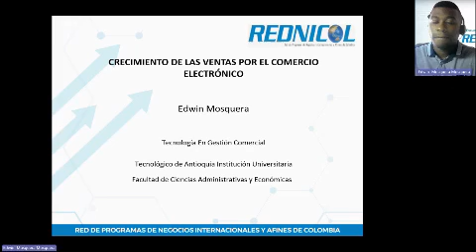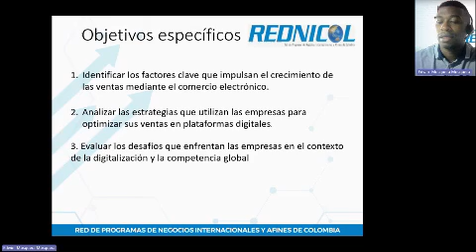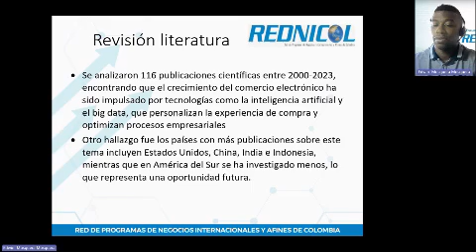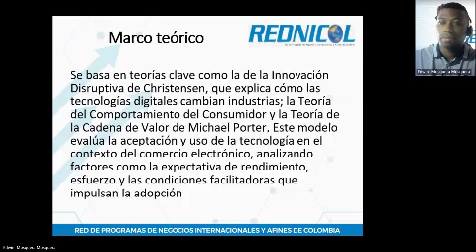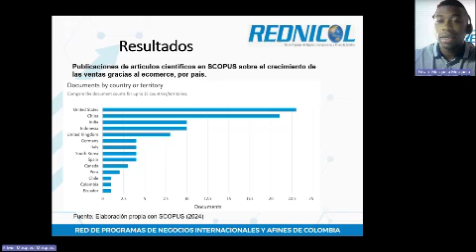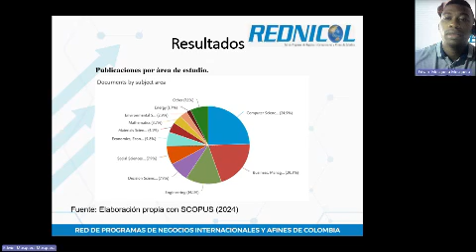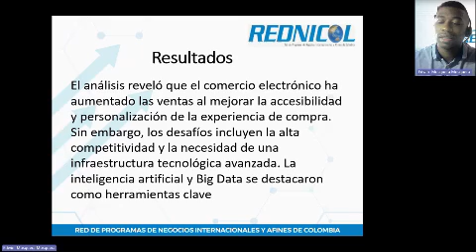Crecimiento de las ventas por el comercio electrónico